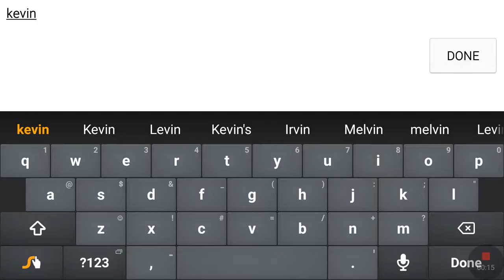The ESCAPISTS part 1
The escapist its a game I love hope you enjoy!!!